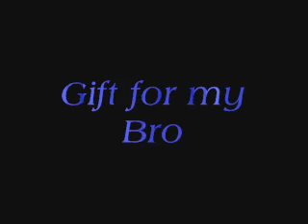Whispers in the Dark*Gift for Camp002*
Here's a gift video for Camp002(My brother).Since I know you like this song so much I made this for you.Hope ya like it bro^^

It didn't really come out Like I wanted it to but I tried tho